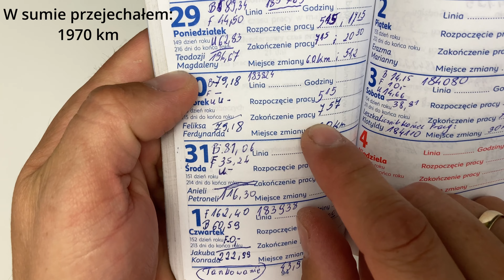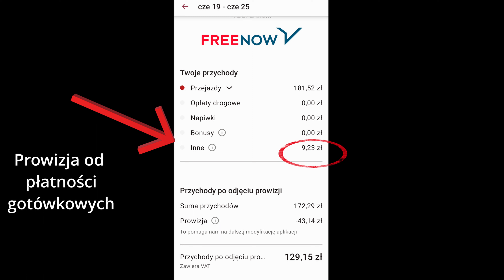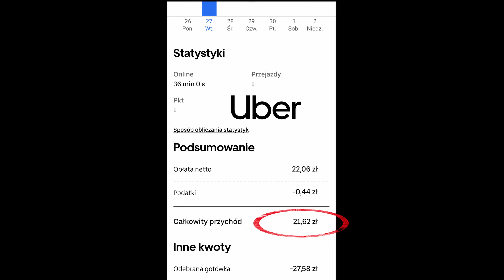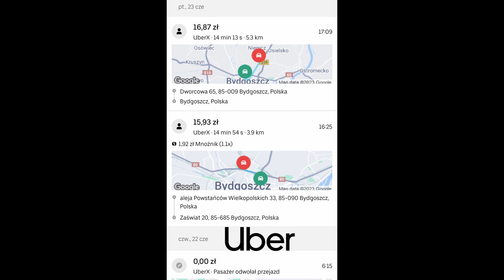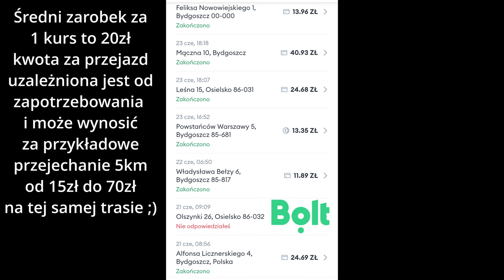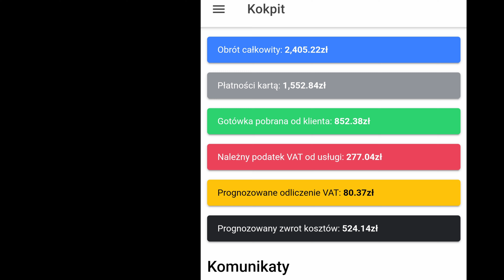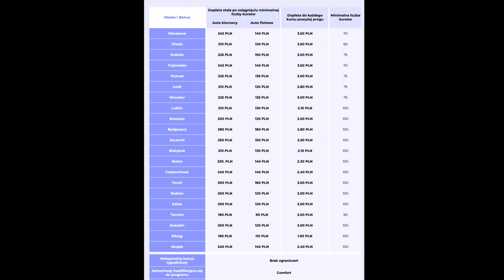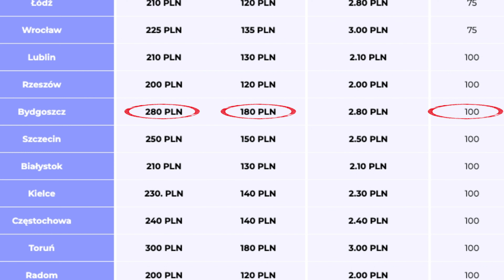Ile Zarabia Kierowca Ubera? Bolt? FreeNow? Ile Można Zarobić Na Aplikacji Taxi Przez Miesiąc?FT338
Ile zarabia kierowca Ubera? Jakie są zarobki na taksówce Bolt Uber FreeNow? Ile można zarobić jeżdżąc dodatkowo na taxi? Bolt praca dodatkowa. Jak zacząć pracować na taxi Bolt Uber FreeNow? Jakie są koszty przerobienia samochodu na taksówkę? Jakie wymagane są dokumenty na Bolt Uber FreeNow? Ile można zarobić jeżdząc na aplikacji Bolt? Wkrótce relacje z pracy taksówkarza z wąsem ;) Jazda Fordzikiem Focus C-Max 1.8 benzyna Duratec. Zapraszam do oglądania ;)

👉🎁 Zamów BOLT 15PLN Taniej za pierwszy przejazd 👍wpisz kod promocyjny: PIOTRLDBA

Zobacz odcinki:
👉📺 Jak Wygląda Praca Na Taxi Bolt Uber FreeNow Czy To Się Opłaca? Ile zarabia się Na Taxi? FT437

👉📺 Jak Tak Naprawdę Wygląda Praca Na Bolt Uber FreeNow? Ile Można Zarobić Na Taxi Uber? FT343

👉🎁 Ubezpieczenie kupuję zawsze te, które jest najtańsze warto sobie porównać ceny

🎵 Muzyka: YouTube
💻 Sprzęt na którym pracuję:
Kamery: Gopro 8 Black, Samsung Galaxy S10+, iPhone SE 2020, Xiaomi YI,
Mikrofony: Boya By-M1, ULANZI J12,
Komputer stacjonarny: AMD Ryzen 5, 16GB RAM, RTX 3060TI, Dyski około 5T
Laptop: Macbook Air M1, 16GB Ram, 256GB Dysk
Oprogramowanie: Davinci Resolve Studio

Bibliografia:
Stereoskopijny png z .pngtree.com
Rozdziały:
00:00 Jazda taxi na aplikacji Bolt Uber FreeNow
00:35 Jak długo trzeba jeździć na Taxi?
01:31 Jakie są zarobki na jednej aplikacji Taxi?
02:29 Ile Zarabia Kierowca FreeNow?
03:09 Ile zarabia kierowca Uber?
04:41 Jak dojechać do klienta na taxi?
05:13 Średnie Zarobki Na aplikacji Uber za przejazd
05:36 Średnie zarobki za przejazd na Bolt
06:21 Dochody miesięczne kierowcy Uber FreeNow Bolt
08:42 Jakie są zarobki netto z Taxi Bolt Uber FreeNow?
10:22 Dodatkowe zarobki na Taxi Oklejenie Samochodu
11:44 Podsumowanie przychodów na taxi Bolt Uber FreeNow